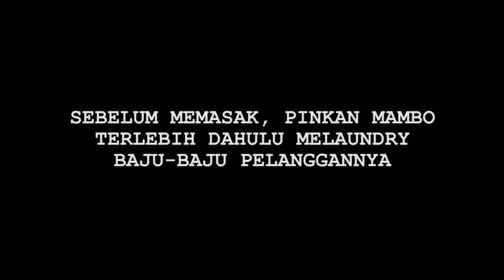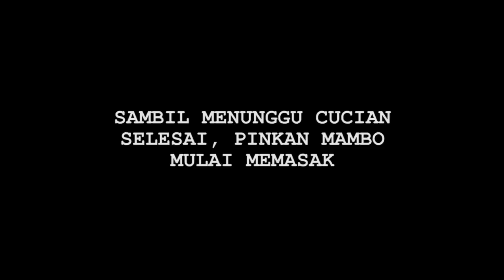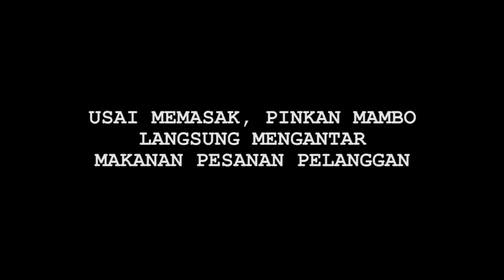Demi Hidupi 6 Orang Anak, Pinkan Mambo Jual Makanan dan Buka Laundry - Cumicam 04 Juni 2020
Pinkan Mambo